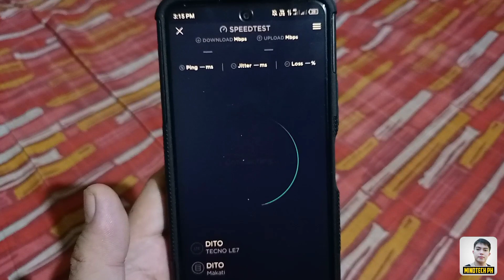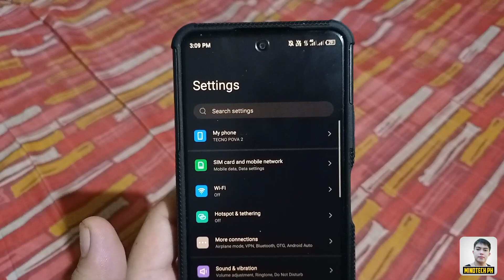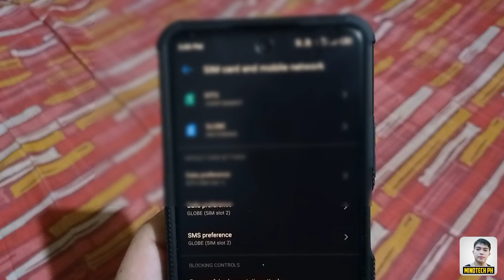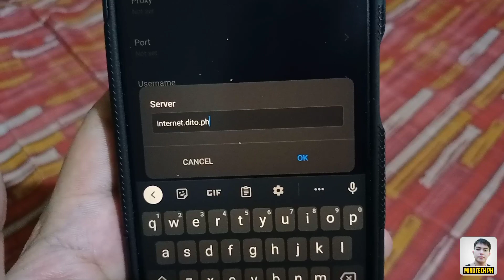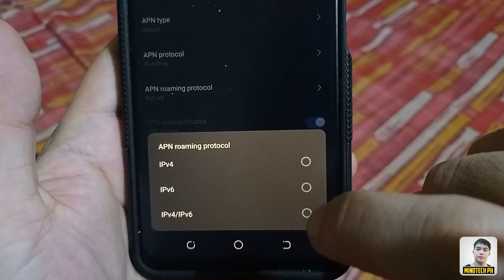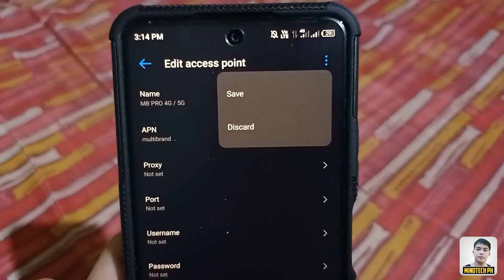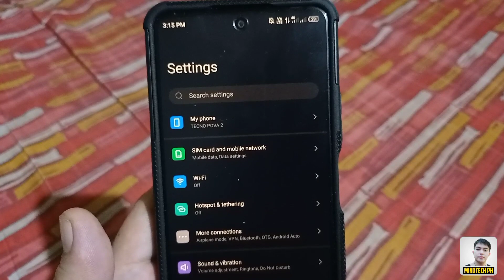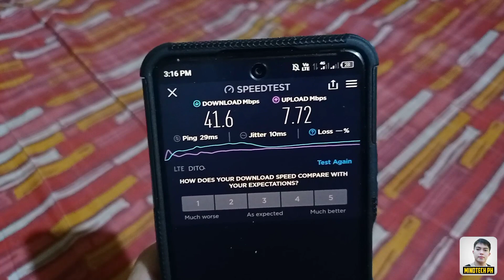PAANO PABILISIN ANG INTERNET CONNECTION MO GAMIT ANG MB PRO 4G / 5G ! ALL NETWORKS PA ! LEGIT !